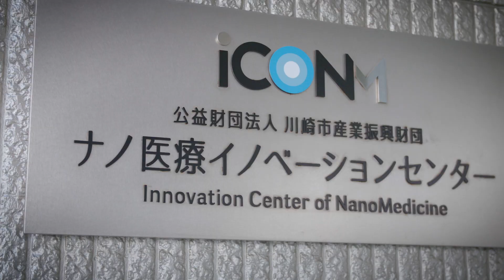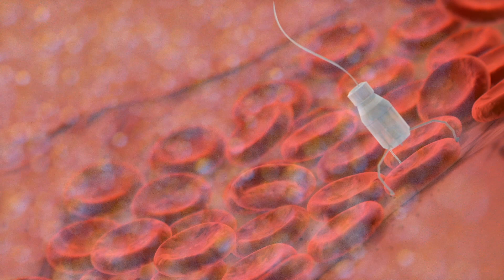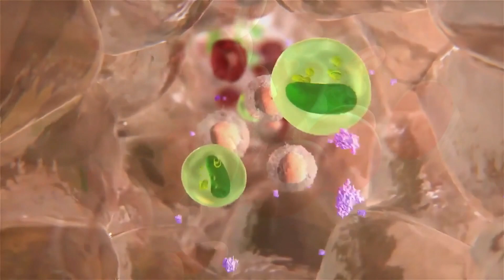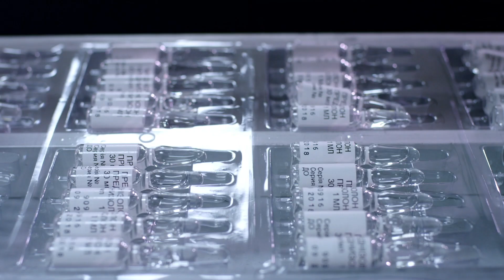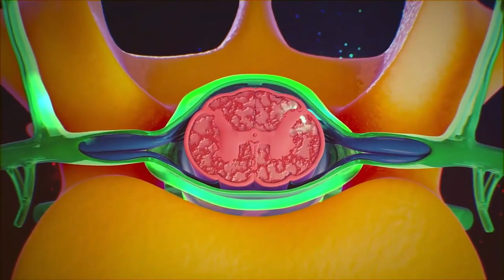Innovation Center of NanoMedicine (iCONM)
iCONM: Realizing a Dream of In-Body Hospitals

TheInnovation Center of NanoMedicine (iCONM) was established in 2013 as an integrated research hub of the Center of Innovation (COI) Program launched by JST/MEXT in cooperation with Kawasaki City. This open-innovation research center is operated by Kawasaki Institute of Industrial Promotion. Among 18 COI hubs, this is the only one operated by non-university organization. The area is called “KING Skyfront” developed as an international innovation research hub of biotech and health-tech. iCONM is located beside a riverside with beautiful views and takes 15 minutes from Tokyo International Airport by foot.

iCONM is aiming at the realization of 'In-Body Hospital', in which sick signals are identified, possible diseases to be developed are diagnosed and the problems are solved before expressing any symptoms without knowing about them at all. The core technology is involved in designing “Smart Nano-Machine” that can deliver biomaterials including therapeutic genes to target cells. It is a grand ambition of iCONM to make this kind of system a reality by 2045.